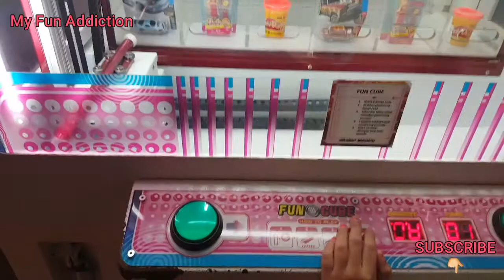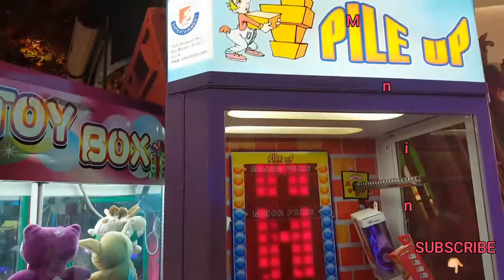Playing Area Fun at Mal of Indonesia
Mal of Indonesia located at Kelapa Gading area. Inside Mal of Indonesia there are lots of shop like usual mal. If you taking your children with you surely they want to play at the playing area. In this video we want to show you 3 places for your children to play. The 1st is Fun World play area located in 1st floor with lots of games. You have to use fun world card to play. The 2nd is Moiland located in 2nd floor near to food court area. At Moiland you can use the same card as fun world card. The 3rd is Fun n Fit also Skate Invaders. At Fun n Fit you have to buy ticket and special socks. If you want to be a member of Fun n Fit they have special price. Also for skate invaders you must buy ticket and  to be a member they have special price too. Well that's all the fun playing area at Mal Of Indonesia. Hope you enjoy the video.

We want you to be part of My Fun Addiction family. C u in next video.